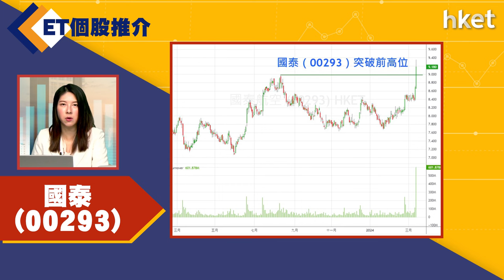【ET個股推介】國泰（00293）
今日ET個股推介－國泰（00293）